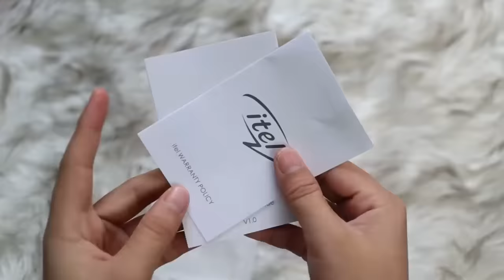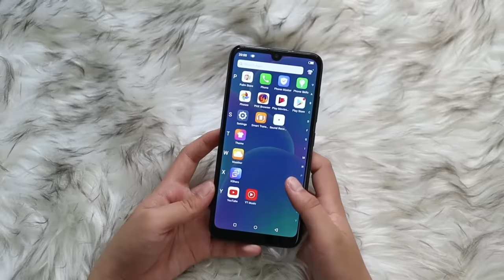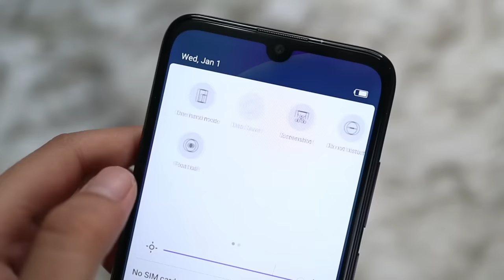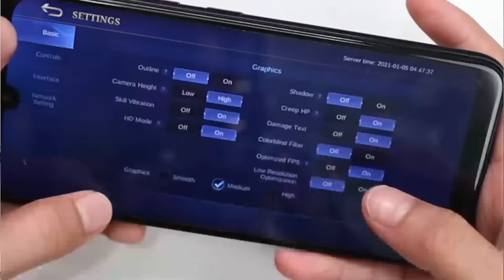ITEL VISION 1 : MURANG Phone na pang MOBILE LEGENDS!!!